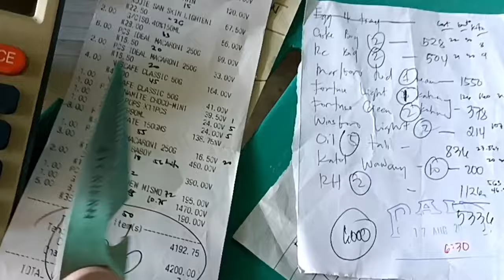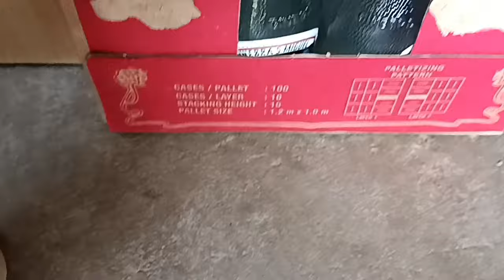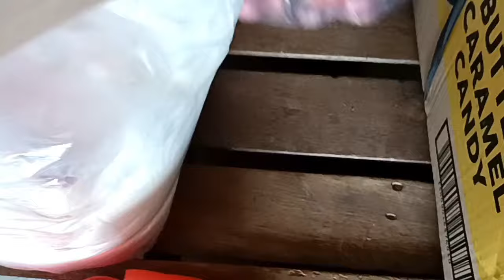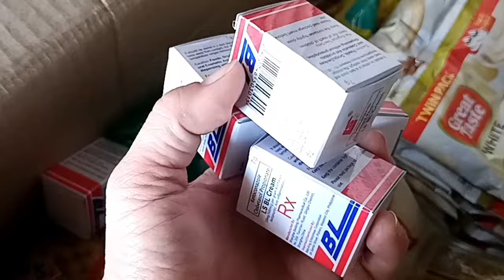HAUL & Pricing sa Softdrinks, Alak, Groceries & Frozen Items| Sari-sari Store| August 18, 2024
Kwentong sarisari store
Paano makaiwas sa pagkalugi ng tindahan
Mga paraan para umasenso sa tindahan